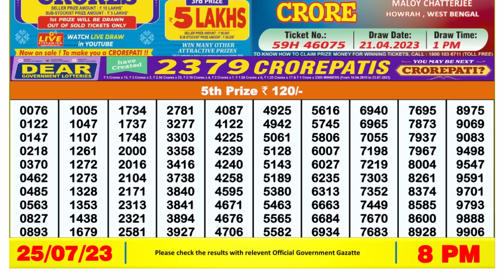Nagaland Lottery Sambad Live 8pm 25.07.23